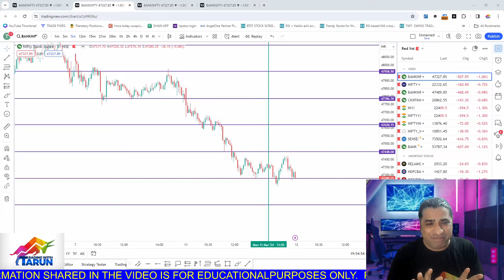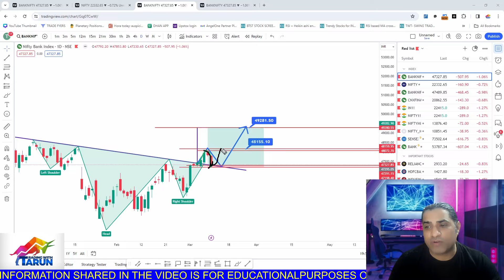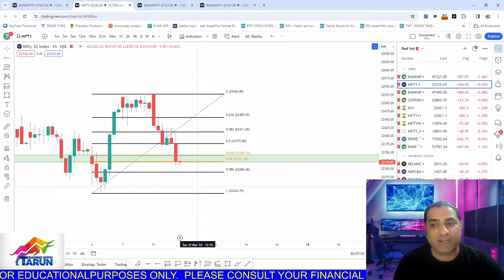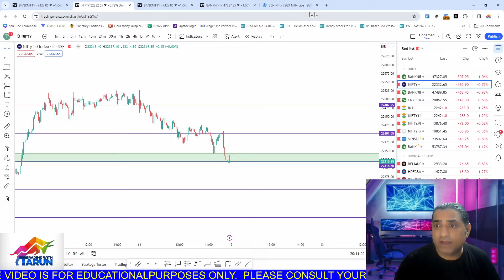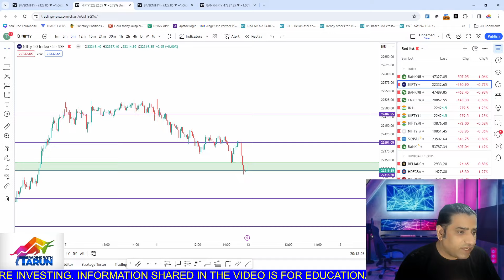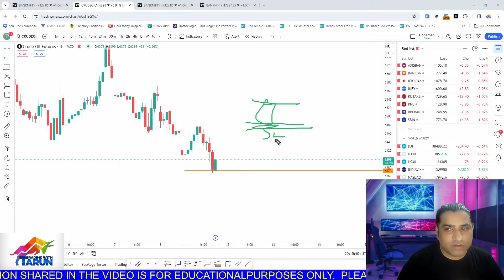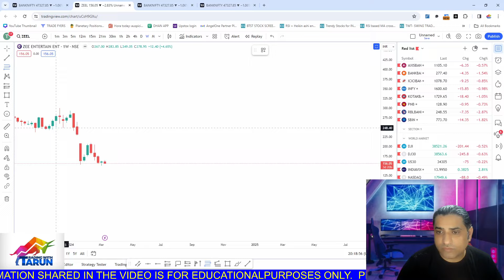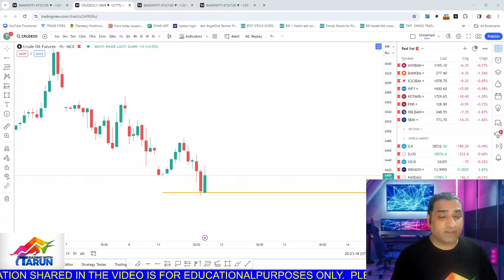Head & Shoulder Retest Done Now What? II Nifty & bank Nifty Prediction for 12th march 2024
LIFE CHANGING TRADER TRANSFORMATION WORKSHOP WHICH WILL MAKE YOU AN INDEPENDENT TRADER & HELP YOU ACHIEVE TRUE FINANCIAL FREEDOM

GET READY FOR A LIFE CHANGING EXPERIENCE AND
BOOK YOUR SEAT TODAY

Online WORKSHOP
DATE : 7th April 2024 Onwards (Everyday)
TIME : 8 PM TO 9 PM
VENUE : Zoom Call

Click on below link to Book your seat

Follow Travelling With Tarun Channel NOW !!

Amazing Opportunity